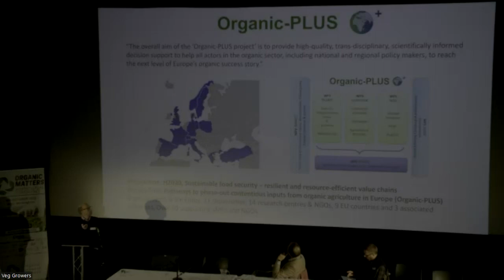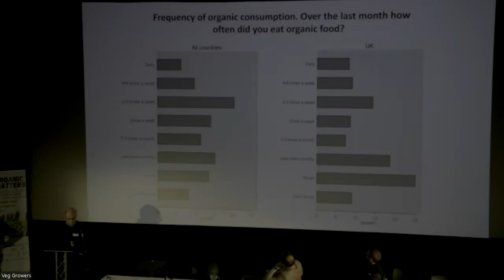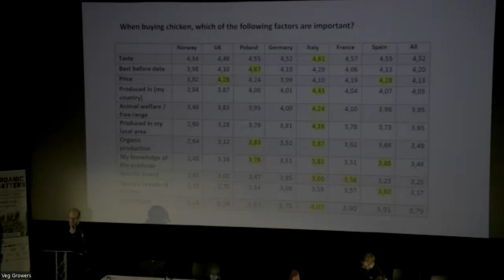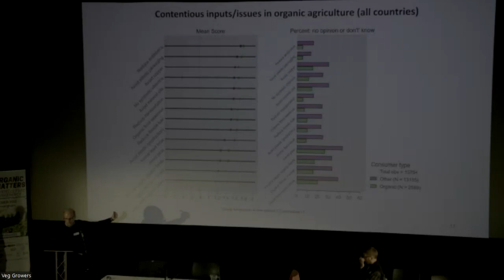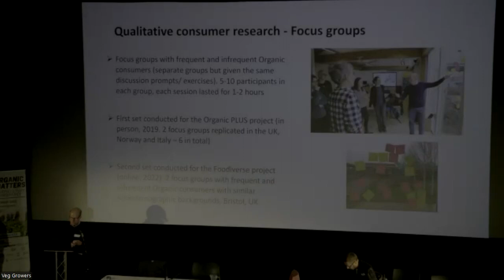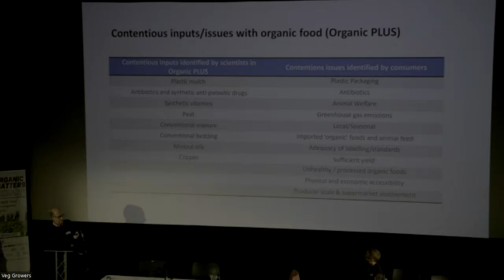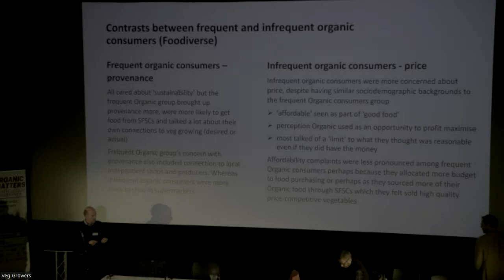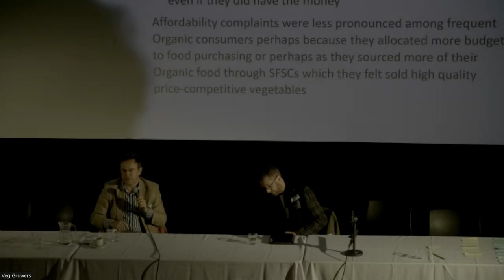Understanding the organic consumer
Session at Organic Matters 22 in conjunction with the Soil Association and Coventry University's Centre for Agroecology, Water and Resilience (CAWR). Insight into why our customers buy organic and what we need to be communicating to them if the market is to grow.
Chair: Ulrich Schmutz (CAWR).
Speakers: Adrian Evans (CAWR) and Steven Jacobs (OF&G)